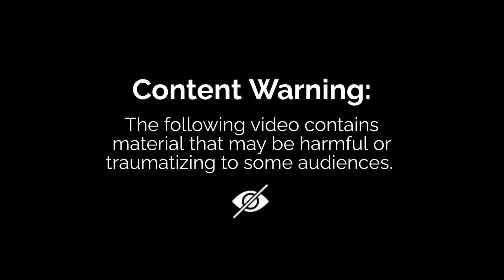Israel-Hamas war updates: al ahli Gaza hospital | ఆసుపత్రిపై వాళ్లే దా*డి చేసుకున్నారు | RTV News